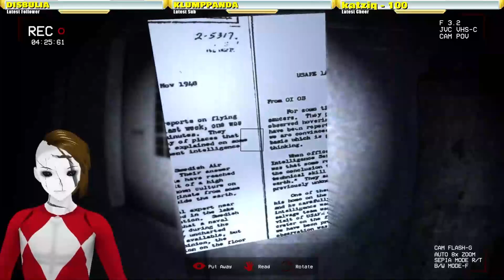I am LOST in this powerplant「Zarovan Powerplant」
「Hashtags」
General
LIVE
Art
Memes
Fans
Members

⚠️CHAT RULES⚠️

Welcome to the K-Munity! We do things differently here so please read these rules carefully. These show not only how to behave on stream, but should serve as a guideline for if you wish to call yourself kindred.

RESPECT
When engaging in other parts of the internet, respect those spaces and, if presenting as a K-Munity member, do so with the politeness and kindness you would show other K-Munity members. No matter how much you love being a member or love me, never use your passion for this community as an excuse to flame or attack others. If you do so, I do not want your support.

ACCOUNTABILITY
Learn the difference between criticism and hate. Ignore hate, and if it’s in our chat, we’ll remove it. Honest criticism however is welcome and I trust all kmunity memebers to listen to criticism and assess it fairly. There is NEVER an excuse to bicker, fight or become defensive when someone wants to help. However, if you’d like to give criticism, please save it for YouTube comments after stream.